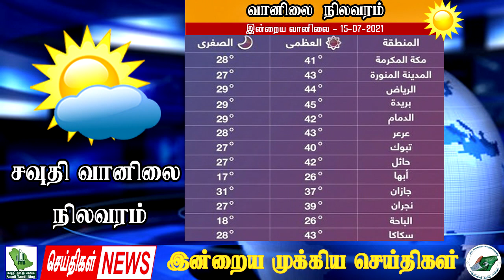Saudi Tamil Blog News|இன்றைய சவுதி அரேபியச் செய்திகள்|15/07/2021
1. தபுக் பிராந்தியத்தை சார்ந்த சிற்பி ஒருவர் 8 ஆண்டுகளாக 30 மார்பிள் பளிங்கு அடுக்குகளில் புனித குர்ஆனையும் முழுவதையும் செதுக்கி முடித்துள்ளார்
2. பேரீத்தம் பழம்,பால் மற்றும் பால் உணவுப் பொருட்கள் சவுதி அரேபியாவிலிருந்து தைவானுக்கு ஏற்றுமதி செய்வதற்கான வாய்ப்புகள் உள்ளன என்று தைவானின் தலைநகரான தைபேயில் உள்ள சவுதி வணிக அலுவலகம் தெரிவித்துள்ளது
3. கொரோனா பரவலை தடுப்பதற்கு பங்களிக்கும் விதத்தில் கிங் சல்மான் மனிதாபிமான உதவி மற்றும் நிவாரண மையம் சார்பாக தடுப்பு மருந்துகளை கொண்ட முதல் சவுதி விமானம் துனிசியா நாட்டிற்கு அனுப்பி வைக்கப்பட்டது.
4. ஹஜ் அனுமதி இல்லாத யாத்ரீகர்கள் புனித தளங்களுக்குள் நுழைய அனுமதிக்க மாட்டார்கள் என ஹஜ் பாதுகாப்புப் படைகளின் தளபதி அறிவித்துள்ளார்
5. இந்த வருட ஹஜ் யாத்ரிகளுக்கான உதவுவதற்கு மருத்துவ பாதுகாப்பு பொருட்கள் மற்றும் தொழில்நுட்ப மையங்கள் தயார் நிலையில் உள்ளது என ரெட் கிரசண்ட் ஆணையத்தின் தலைவர் தெரிவித்துள்ளார்.